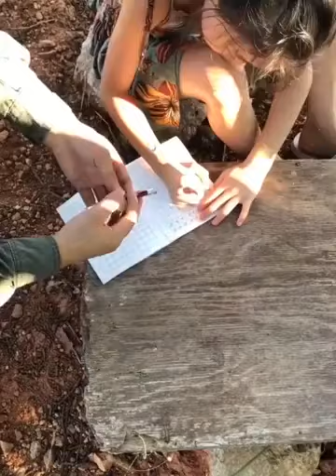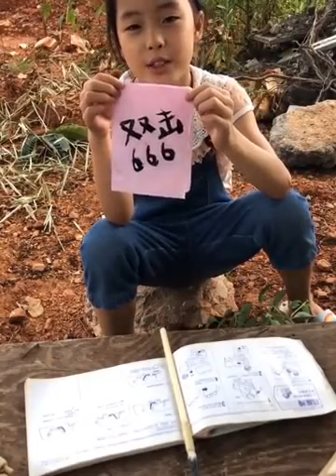Mengagumkan 10 Kerajinan Kreatif Baru DIY 2020 Keterampilan kerajinan kayu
woody
woodturning
wood texture
woodplank
woodturning apk
wood background
woodcut adalah
woods
wood plank
wood pellet
wood filler
wood turning
wood stain
wood artinya
wood art
wood apple
wood att
wood adalah
wood artinya apa
wood arti
wood and fiber science
a wooden block with mass m is connected by a constant spring k
a wooden bridge here next month
a wooden necklace
a wooden background
a wood stove
a wood-burning stove
a wooden box beam is fabricated from four boards
a wooden house
wood background hd
wood block
wood bahasa indonesia
wood batuk kering
wood bridge
wood blind
wood box
b woodburn
b woodburn pes 2020
b wood transfermarkt
b wood hannover
b woody
b. woodburn transfermarkt
b woodlands
b woodruff
wood carving
woodcut
wood color
wood chips
wood chipper
woodcraft
wood chip
wood chair
c woodrow
c wood pes 2020
c woods
c woods golfer
c wood burnley
c wood transfermarkt
c woods preston
c wood nba
wood deck
wood drawing
wood door
wood decoration
wood density
wood design
wood duck
wood deck texture
d woods
d woods cafe
d wood cafe
db woodside
d woods danity kane
d woods instagram
d woods ig
d woods net worth
wood eco
wood engraving
wood engraving adalah
wood elf
wood eco 105
wood ekspektoran
wood eco 103
wood eco 102
ewood park
ewood park pes 2020
e woodii
ewood park stadium
ewood park pes 2017
wood filler jati
wood floor
wood filler impra
wood frame
wood float on water
wood floor texture
wood flooring
f woodman goalkeeper
f-wood
f wood and son
f woodruff funeral directors
f woodruff
f wood & son plumbing
f-wood uab
f woodcock sheffield
wood grain
wood group
wood glue
wood grain texture
wood golem seal
wood growtopia
wood graining
wood group indonesia
gwoods
gwood
gwoods clt
gwood indonesia
gwoods healing watch
gwoods watch
gwoods kreasi indonesia
gwood asia
wood house
wood hotel
wood hd
wood herbal
wood hd wallpaper
wood handicraft
wood house minecraft
wood hanger
h wood cafe
h wood group
h wood shoes
h woods
hwood hotel los angeles
h.wood group zack bia
h wood hotel
h wood group careers
wood idx
wood is a natural material
wood indonesia
wood is
wood interior
wood industry
wood image
wood id
i woof you
i woof you means
i woof you too
i wood meme
i wood never leaf you
i woof you meaning in english
i'm woody howdy howdy howdy
plywood
wood job
wood job 2
wood joint
wood joinery
wood jointer
wood job 2014
wood jas
wood jacket
j woodgate
j wood science
j woods
j wooden
j wood leathers
j woodson dermatology
j wood and son
j wood capital
word ke pdf
wood kemeja
word ke jpg
wood kokas
word ke excel
word ke jpeg
word ke ppt
word ke rtf
k wood kitchens
k woodlands
k woodlands east kilbride
k-wooden production grupp oü
k wood thailand
k wood plumbing
k wood products
k-wood motor company
wood logo
wood lamp
wood lathe
wood log
wood letter
wood laminate
wood lock
woodland
l woods menu
l woods lincolnwood
l woods tap and pine lodge
l woods hours
l wood tap
l woods pr
l woods restaurant
l woods chicago
wood material
wood merah
wood main idea
wood motif
wood mizer
wood minecraft
wood meaning
wood mod
m woodford
m woods
m woods museum
m-wood 2
m wood cricketer
mwoods beijing
m woods museum beijing
m woods cyclist
wood name
wood neroli
wood name list
wood names
wood natural
wood normal map
wood nova skin
wood nardi
n wood pesdb
n woodstock nh
weather in woodstock nh
n wooden letter
n wood letter
n woodpile
n wood food
wood n tap
wood obat batuk
wood obat batuk kering
wood oil
wood obat
wood one integra
wood obat batuk berdahak
o wood kitchen
o'wood avenue holytown
o woody tem sido meu amigo desde sempre
o woody morre
woodstock on
o wooden letter
wood o'clock
wooden o
wood plank grc
wood panel
wood pattern
wood png
wood pallet
wood plastic composite
p woods
p woodhouse
p wood kitchen
p woods and son
p woods construction
p woodhouse coal merchants
p woodville artist
p woodpecker
wood quotes
wood quote
wood qatar
wood quality in complex forests versus even-aged monocultures review and perspectives
wood quidditch captain
wood queen
wood quality
wood queen bed
q woodland hills
q wood by quick step
q wood flooring
q wood glazing bead
q wood pellets
q wooden letter
q wood preserver
q wood factory
wood router
wood resin
wood resin art
wood router adalah
wood router adalah alat perkakas listrik yang digunakan untuk ... material kayu yang keras
wood ring
wood research journal
wood red
r woods
r woods transfermarkt
r/woodworking
r wood studio
r/woosh
r woodfall opticians
r-wood opinie
r wood pottery
wood shop
wood shop apk
wood stain impra
wood saham
wood shop mod apk
wood stain mowilex
wood sorrel
s woods crystal palace
s woods transfermarkt
s woodley
s woodley actress
s woods
s+ wood foundation
s wood works
s wood ab
woodturning mod apk
wood table
wood texture hd
wood texture seamless
wood toys
t woodley
t woodley ufc
t woods golf
t woods
t woodrow wilson
t woods bar
t wood festival meiningen
t wood frýdlant nad ostravicí
wood untuk batuk kering
wood united
wood untuk batuk berdahak
wood united surabaya
wood unsplash
wood used for